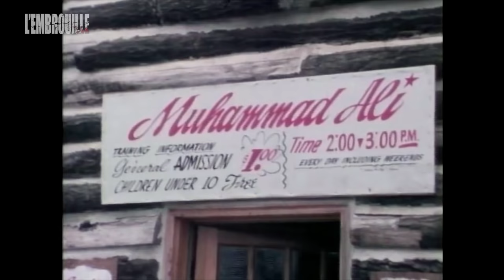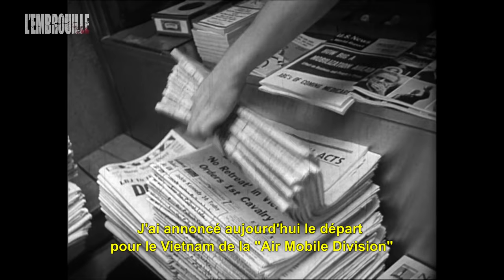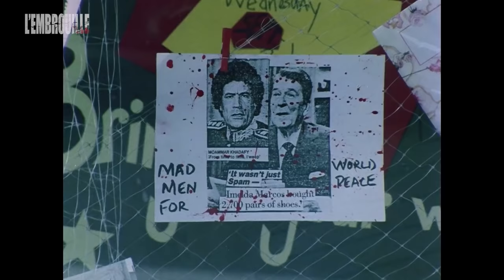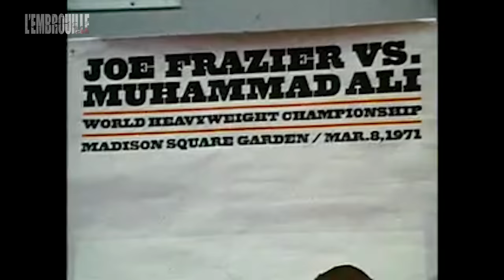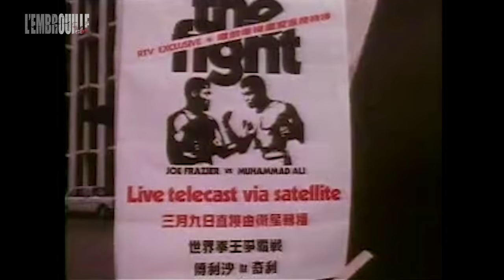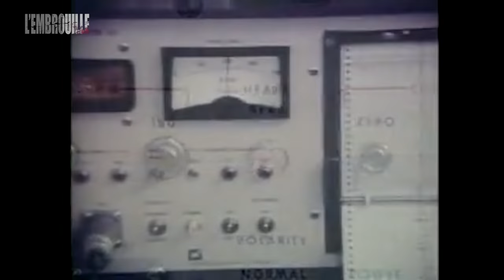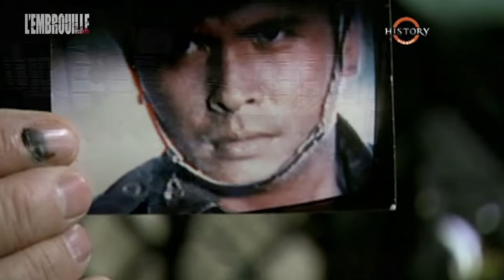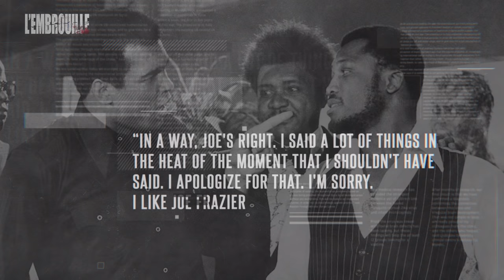ALI VS FRAZIER - L'EMBROUILLE #2 - DU RING À LA TOMBE, LA RIVALITÉ LA PLUS SANGLANTE DE L'HISTOIRE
Bienvenue à tous dans l’Embrouille, l’émission qui vous raconte les rivalités les plus sanglantes de l’histoire du Noble Art.
On dit que les ennemis d’hier sont les amis d’aujourd’hui, et les amis d’hier sont les ennemis d’aujourd’hui. Il se trouve que cette phrase résume particulièrement bien l’histoire que nous allons vous raconter.
Celle de deux poids lourds de légende. Un jour alliés dans l’adversité, et le lendemain ennemis mortels. Quand on pense aux grandes rivalités sportives du XXe siècle, leurs noms viennent immédiatement à l’esprit. Dans le monde de la boxe, peu d’embrouilles ont eu un tel impact. Sportif, bien sûr, avec une série de combats devenus des classiques. Mais surtout médiatique, car on a rarement vu de telles icônes se déchirer aussi violemment en public.
Dans cette affaire, les attaques verbales ont sûrement été plus difficiles à encaisser que les coups portés sur le ring...
Vous l’aurez compris, aujourd’hui, on va vous parler de l’embrouille mythique entre deux légendes du Noble Art. The Greatest, Muhammad Ali, d’un côté. Smokin’ Joe Frazier de l’autre. Soyez sur vos gardes parce que ça va saigner !
Vous êtes prêts ? Let’s go !

Écriture : Vincent Poulain
Narration : Selim El Mellah
Montage : Lilian Normand
Animation : Federico Solis
Consultant technique: Jeremy Denis
Rédacteur en chef : Hossein Adibi

00:00 Intro
02:28 Muhammad Ali, The Greatest
08:53 Smokin Joe Frazier
13:36 De l'amitié à la haine...
28:15 Le combat du siècle
35:53 Super Fight II
41:22 Thrilla in Manila
53:32 Outro

Sources :
What's My Name : Muhammad Ali (Antoine Fuqua)
I Am Ali (Clare Lewins)
Ali & Cavett : The Tale OF the Tapes (Robert S. Bader)

Boxing Academy est une création de vroom originals.

Tracklist :

the-racer by tristan-barton

noir by jameson-nathan-jones

target by walz

cant-explain by ziv-moran

five-to-one by steve-poloni

off-the-track by michael-vignola

ruby-blues---instrumental-version by cunningham-manor

city-hustle by will-van-de-crommert

late-at-night by anthony-vega

down-the-easy-road by john-van-houdt

the-way by anthony-vega

heist by nick-poss

undercover by ben-mcelroy

source-code by jimmy-svensson

Dawn_of_Man (youtube audio)

swamp-shack by james-paul-mitchell

major-ace by ziv-moran

nunatak by linus-johnsson

White_Hats (youtube audio)

befun by befun

gone-rough by ian-post

getting-ready by borrtex

witness---extended-version by oliver-michael

vinegar---instrumental-version by skies-speak

through-the-past by michael-vignola

end-of-the-line by ck-martin

connect-now by jimmy-svensson

discovery by delnova

The_Heartache (youtube audio)

mister by anthony-vega

the-darkest-day by jimmy-svensson

elysium by roman-p

outbreak by bedhd

battle-cry by rhythm-scott

off-the-track by michael-vignola

heroism- by ck-martin

the-racer---piano-version by tristan-barton

corals-under-the-sun---instrumental-version by sivan-talmor

wonder---no-strings by tristan-barton

youth by anbr

unborn-millions-to-come by kyle-preston

baker-st by duffmusiq